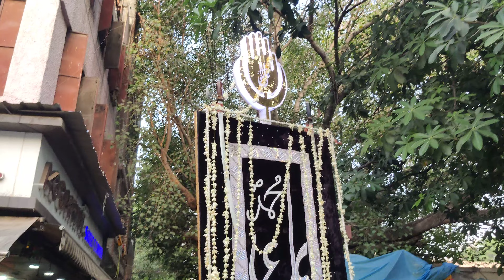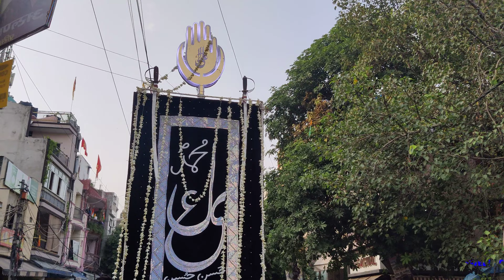Dakshinpuri Juloos E Aza//Anjuman e panjetani // Delhi Nowgawan Azadari